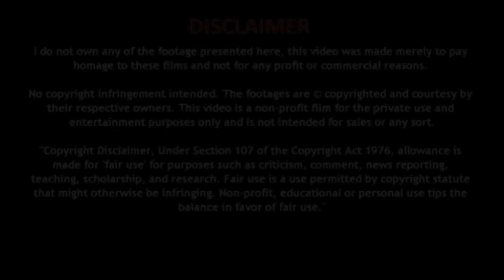muscular body banane ke tips - Natural Home Remedy Gharelu Nuskhe